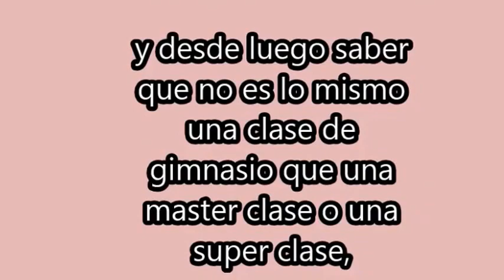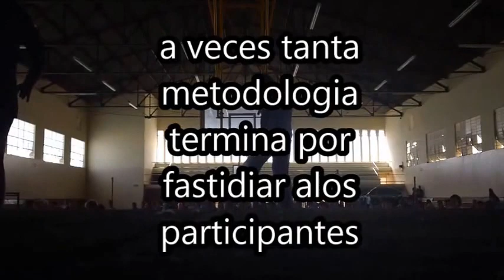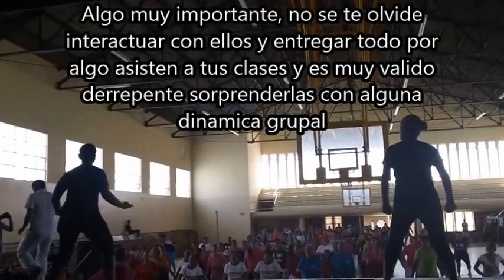SALSA,MERENGUE,CUMBIA,REGGAETON,BACHATA ETC..EN LA CLASE DE RITMO LATINO DE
Conoce todo lo que hay detrás de una clase de "Ritmo Latino" y se de los mejores